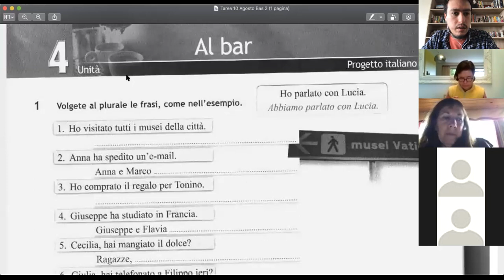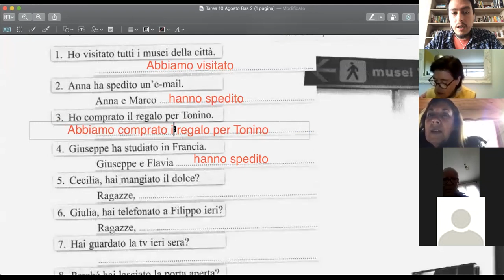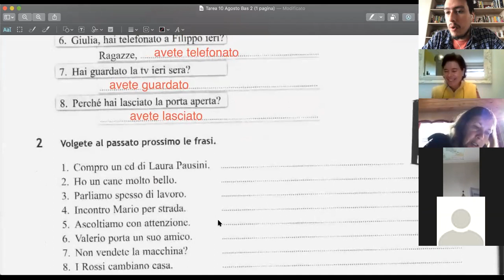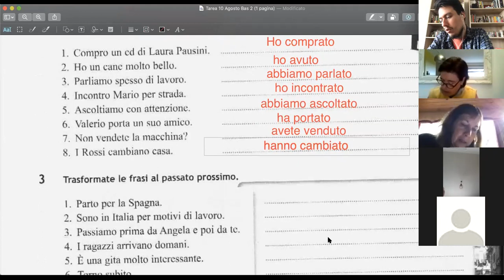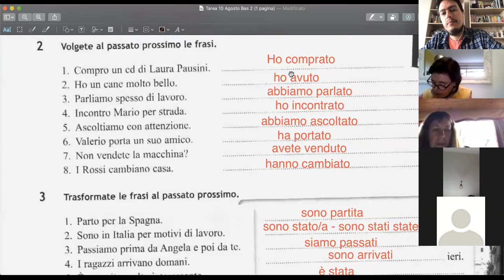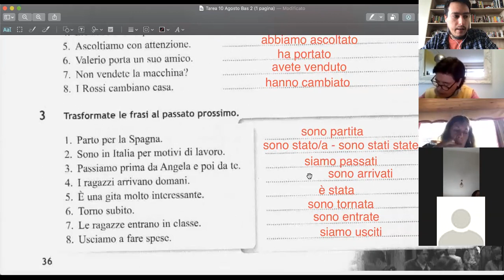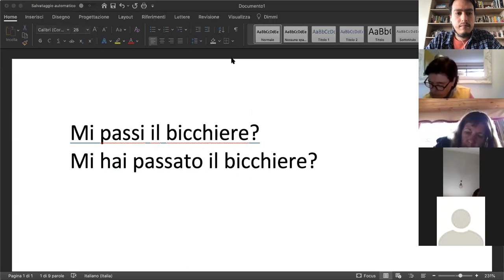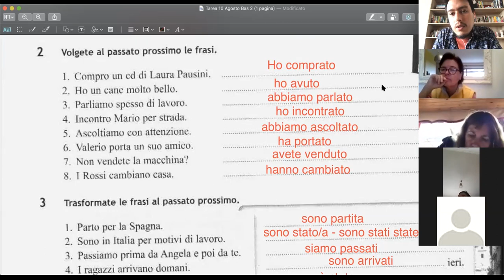Clase 10/08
Corrección tarea